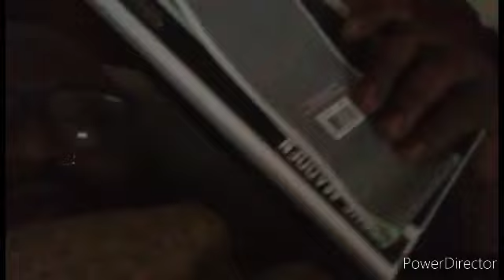My Wife Surprised Me With My First Christmas Gift.